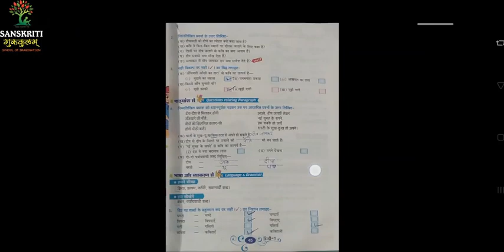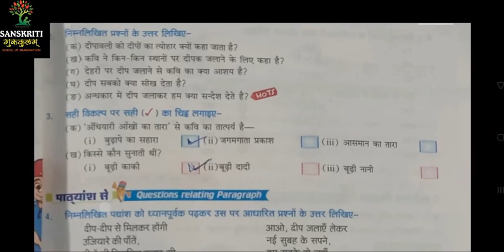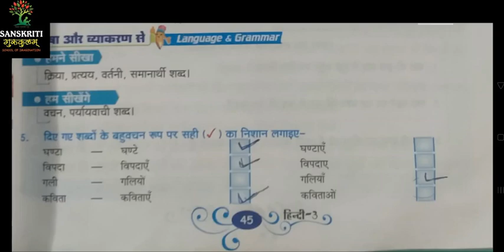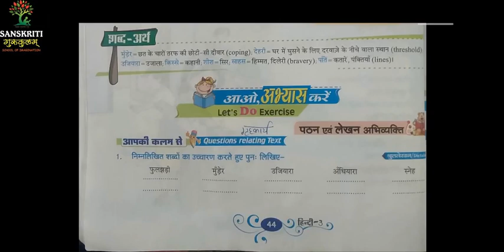Class 3 | पाठ 8 - आओ दीप जलाएँ | exercise | Hindi | 171120